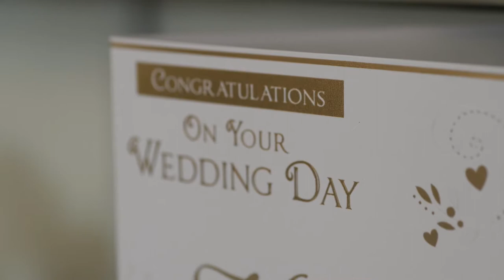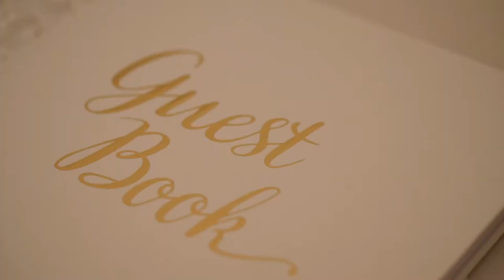Vicky & Shaun’s Highlight Video - St David’s Church, Miskin & Llanerch Vinyard, Pontyclun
Flawless is the only way we can describe Vicky and Shaun's amazing wedding on Saturday! The sun had his very best hat on all day, from the ceremony in St Davids Church, School Rd, Miskin, Pontyclun to the breathtakingly beautiful reception at Llanerch Vineyard. The Treorchy Male Choir were outstanding and must admit, even we had a lump in our throats during the speeches.